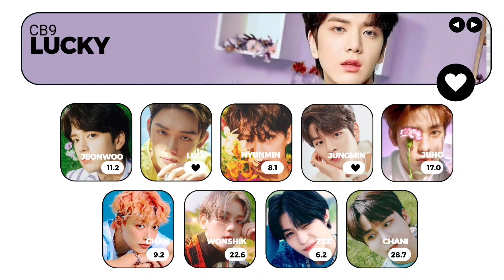CB9 "LUCKY" LINE DISTRIBUTION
Third Mini Album "Lovelace"
[1] Adrenaline
[2] Polaroid Love
[3] Lucky
[4] What You Wanted

•CB9•
Jeonwoo
Luci
Hyunmin
Jungmin
Juho
Chan
Wonshik
Zee
Chani